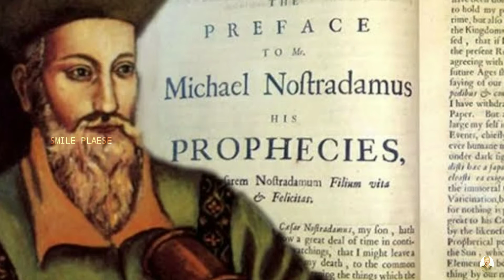16 ஆம் நூற்றாண்டிலே கொரொனா வைரஸின் பாதிப்புகள் குறித்து கணித்தாரா Nostradamus? |Les Propheties,